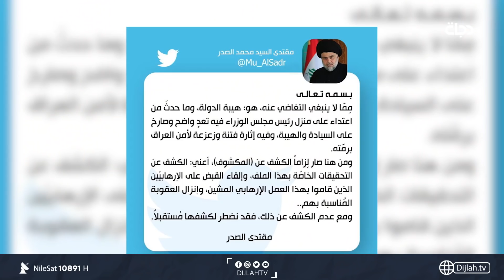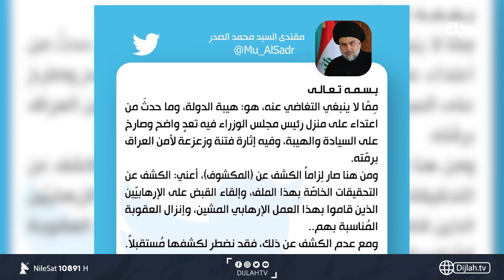الصدر يدخل على خط محاولة اغتيال الكاظمي: اكشفوهم وإلا سنكشفهم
10891📺 افقي
10892📺 افقي
10893📺 افقي